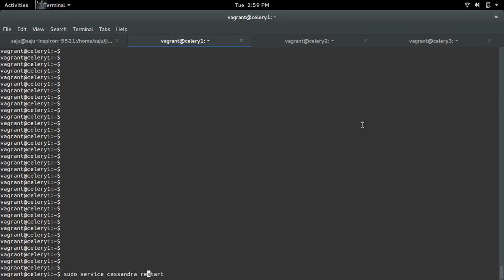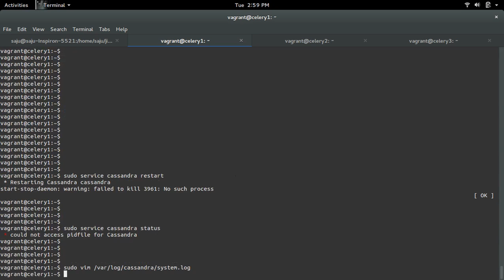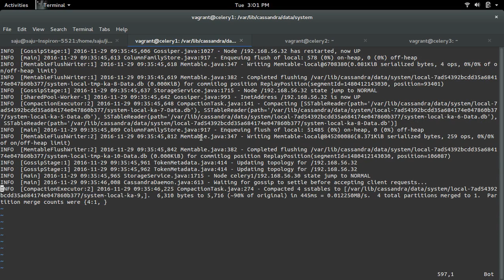cassandra.exceptions.ConfigurationException: Saved cluster name Test Cluster != configured name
ERROR [main] 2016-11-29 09:25:57,971 CassandraDaemon.java:296 - Fatal exception during initialization
org.apache.cassandra.exceptions.ConfigurationException: Saved cluster name Test Cluster != configured name my-cluster
        at org.apache.cassandra.db.SystemKeyspace.checkHealth(SystemKeyspace.java:613) ~[apache-cassandra-2.1.16.jar:2.1.16]
        at org.apache.cassandra.service.CassandraDaemon.setup(CassandraDaemon.java:292) [apache-cassandra-2.1.16.jar:2.1.16]
        at org.apache.cassandra.service.CassandraDaemon.activate(CassandraDaemon.java:566) [apache-cassandra-2.1.16.jar:2.1.16]
        at org.apache.cassandra.service.CassandraDaemon.main(CassandraDaemon.java:655) [apache-cassandra-2.1.16.jar:2.1.16]